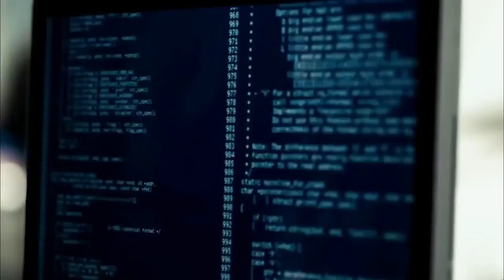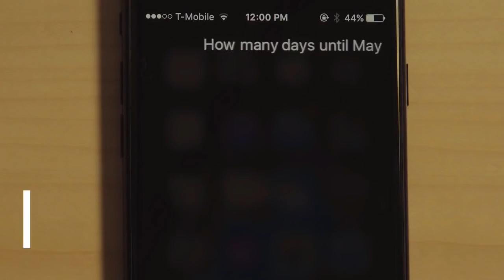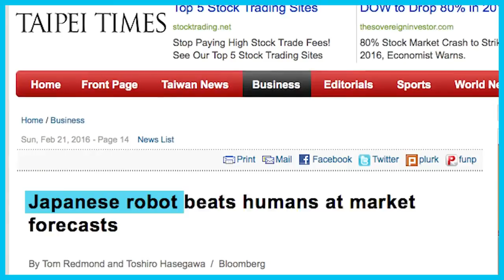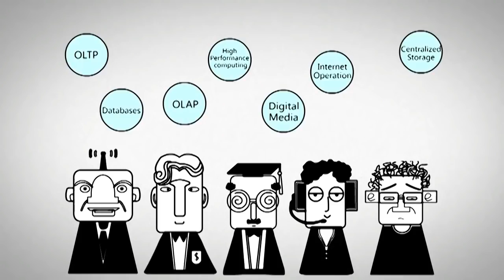Machine Learning and Artificial Intelligence